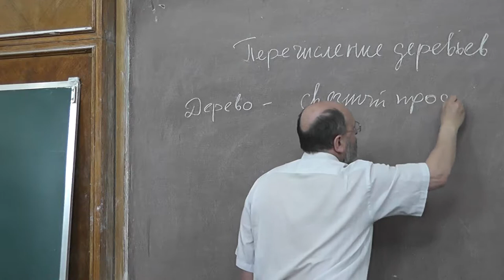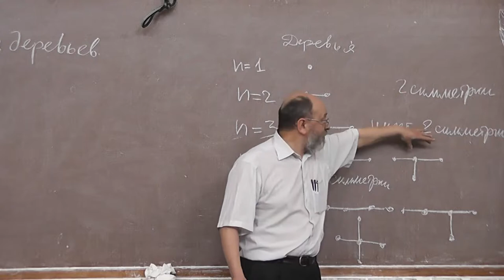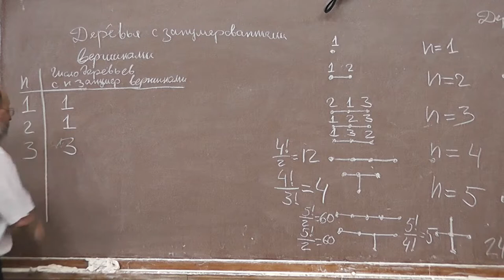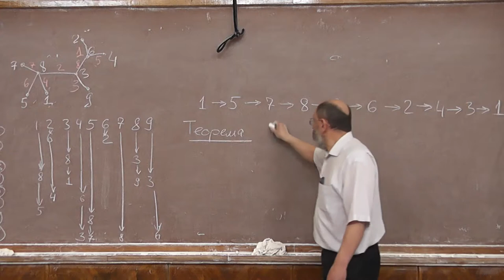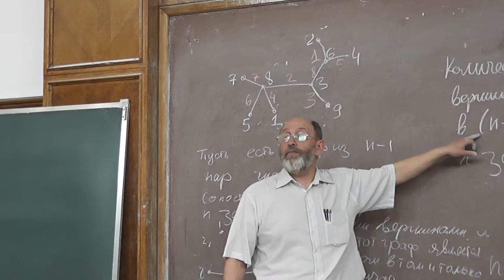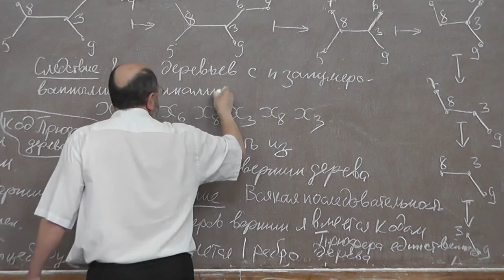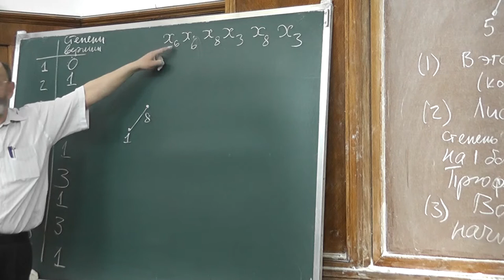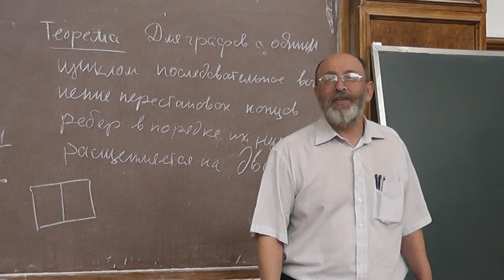6 Деревья — циклические перестановки и код Прюфера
Деревья — это связные графы без циклов. Это одно из самых простых, а значит, самых интересных семейств графов. Cчитать деревья с заданным числом вершин трудно из-за того, что деревья могут быть или не быть симметричными. Однако если пронумеровать вершины, то задача перечисления становится простой, и она была решена на лекции при помощи кода Прюфера. Ответ: n в степени n-2, где n — количество вершин дерева.

Другая, не менее интересная теорема, доказанная на лекции, формулируется так: композиция n - 1 транспозиций является циклической перестановкой тогда и только тогда, когда при изображении каждой из этих транспозиций в виде ребра получаем дерево на n вершинах.

Прочитать о кодировании Прюфера можно с статье Ю.М. Бурмана и А.В. Спивака «Автостоянки, перестановки и деревья» четвёртого номера 2004 года журнала «Квант».

Сергей Константинович ЛАНДО — проректор Независимого Московского университета, декан факультета математики Государственного университета Высшая Школа Экономики, член правления Московского Математического Общества.